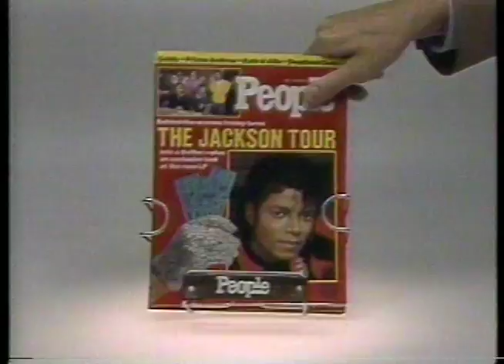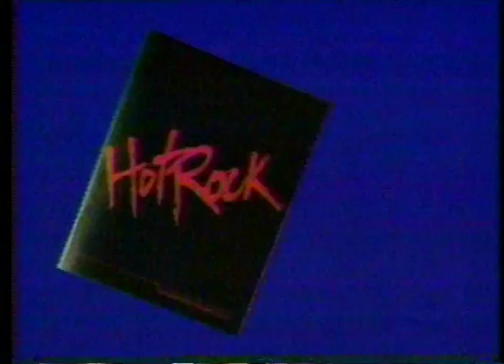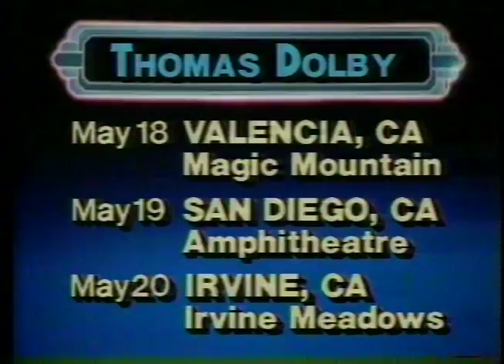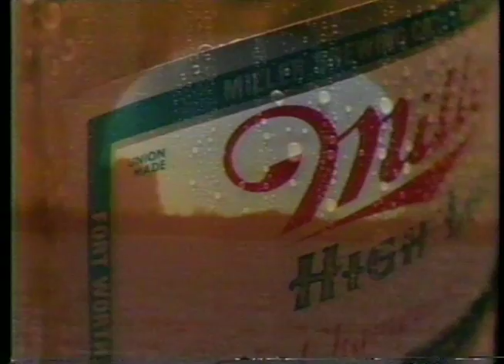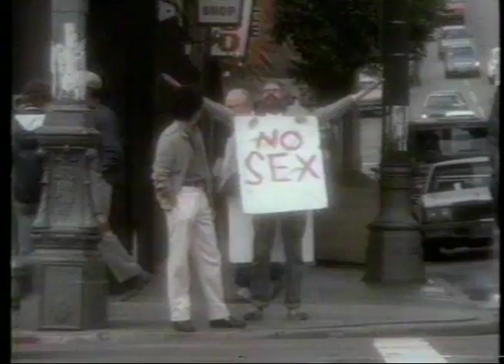80's Commercials Vol. 525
These commercials aired on MTV on May 4th, 1984

1. MTV Music News
2. TV Spot for "Hardbodies" (THE movie to sneak into with your friends this Summer)
3. People Magazine
4. Hot Rock Complete Music Buyers Guide (Ask for Linda)
5. MTV in Stereo Promo
6. MTV Station ID
7. MTV Music News
8. Finesse (LOL at the random archery)
9. Chic Jeans
10. Miller High Life
11. Promo for "Eurythmics in Concert" and "Rock & Roll High School"
12. MTV Music News
13. Shake 'Em Up Bowling
14. Cablevision Update
15. Seruchi (OMG)
16. Crazy Eddie (YES)
17. MTV Station ID
18. Clearasil (The guy briefly seen at 11:14 appears to be Viggo Mortensen)
19. Station ID
20. MTV Music News
21. MTV Promo
22. Jordache
23. Nike (Most of the footage here is taken from Randy Newman's music video for "I Love L.A."
24. MTV Music News
25. MTV Station ID (With Phil Collins)